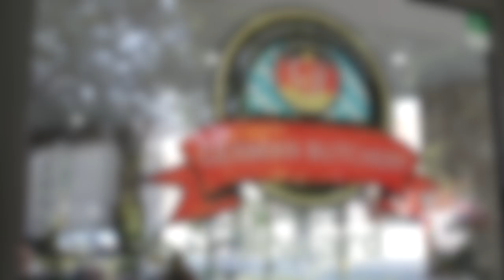German Butchery Butcher Shop Sydney for German Sausage and Cold Cuts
German Butchery stocks a wide variety of cold cuts, pâtés, sausages and our award winning hams.It also serves sandwiches, hot food, coffee and other beverages during the day. A full menu is available in store.

German Butchery
1/2A Sarsfield Circuit Bexley North NSW Australia 2207